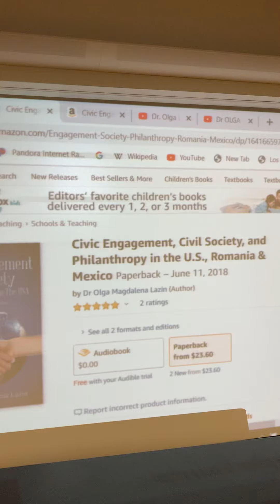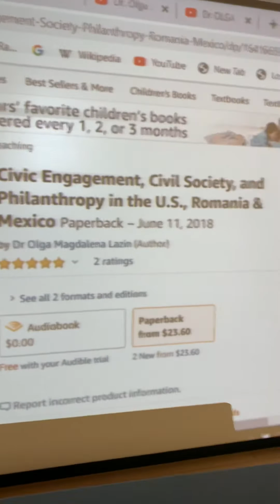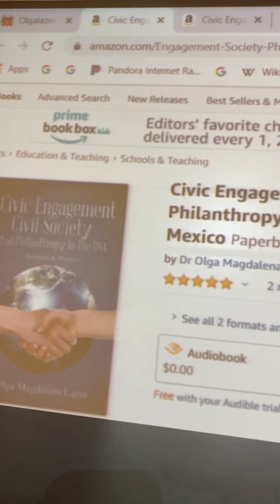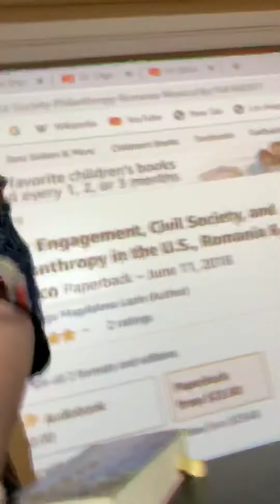DR OLGA M Lazin Author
You are invited to a Book Presentation Civic Engagement Civil Society and Philanthropy In The USA, Romania and Mexico.
 Presentation Discussion, and Book Signing will take place on March 9, at 6 PM to 7Pm, at Westwood Public Library on 1246 Glendon LA, CA 90024. RSVP:olazinatucla.edu cell. Olga M Lazin.

Parking is available  on the left side, right next to the building, or CVS.
Sincerely,
OLGA M. Lazin,